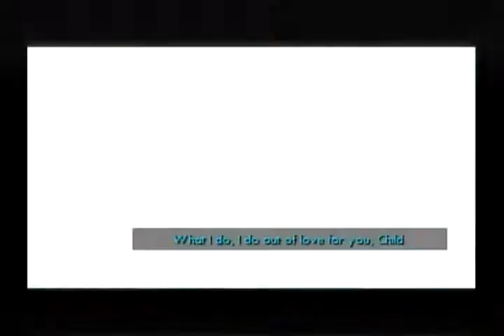The Incredible Hulk: Ultimate Destruction Walkthrough Part 23:2 (GameCube)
Unnamed Devil Hulk Boss Fight Level (Part 2)

The rest of my favorite boss.